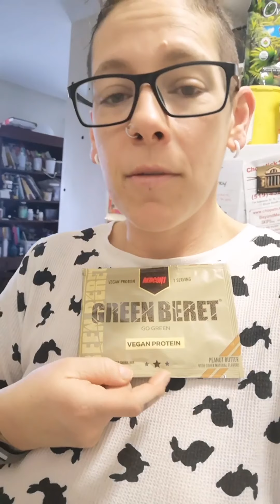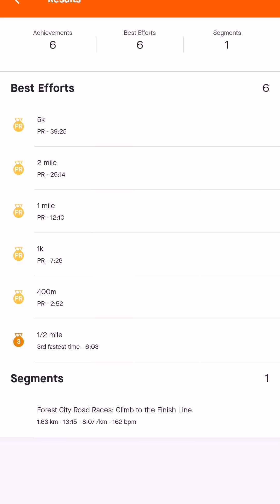25 April 2021 - Forest City Road Race 5k!